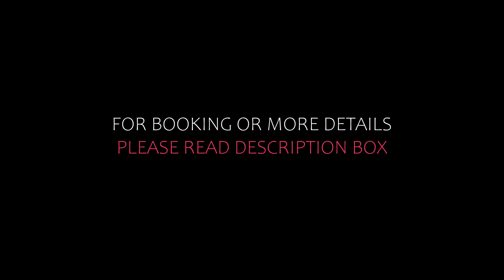Top 10 Recommended Hotels In Udaipur | Top 10 Best 5 Star Hotels In Udaipur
9) Shiv Niwas Palace by HRH Group of Hotels, Udaipur

Queries Solved:
1) Top 10 Recommended Hotels In Udaipur
2) Top 10 Hotels In Udaipur
3) Top Ten Hotels In Udaipur
4) Top 10 Romantic Hotels In Udaipur
5) 10 Best Hotels For Couples In Udaipur
6) Hotels In Udaipur
7) Best Hotels In Udaipur
8) Top 10 5 Star Hotels In Udaipur
9) Best 5 Star Hotels In Udaipur
10) 5 Star Hotels In Udaipur
11) Top 10 Luxury Hotels In Udaipur
12) Luxury Hotel In Udaipur
13) Luxury Hotels In Udaipur
14) Luxury Stay In Udaipur

Track Title: Blank Slate
Artist: VYEN